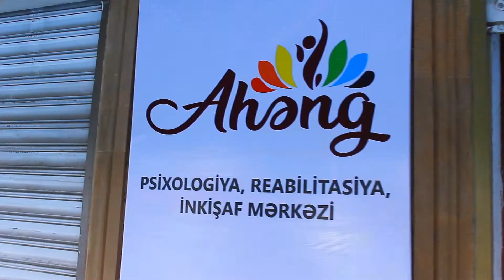Ahəng psixologiya mərkəzi